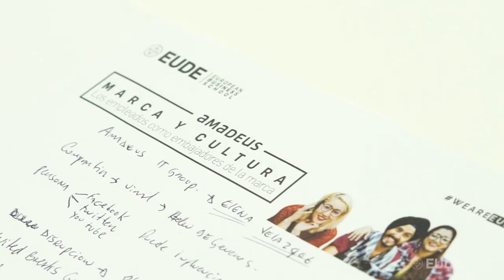Los empleados como embajadores de marca con Amadeus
Las jornadas Marketing Trend Month, organizadas por EUDE Business School, reúnen a profesionales del sector para analizar cuáles serán las nuevas tendencias y estrategias del marketing desde una perspectiva empresarial.

La segunda sesión estuvo dedicada  a “Los empleados como embajadores de la marca” de la mano de Elena Velázquez, Culture, Collaboration y Employee Engagement en Amadeus IT Group.